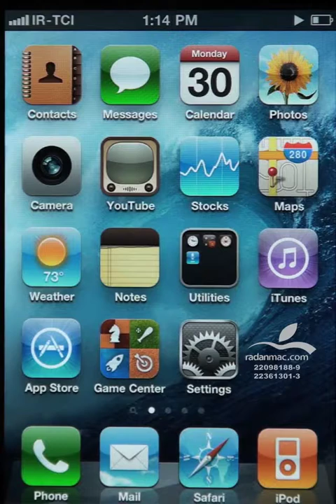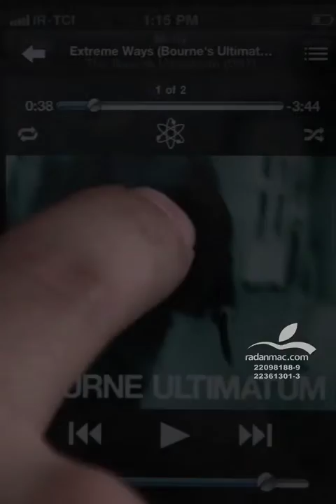34. iOS - Voice Commands what is playing - Persian